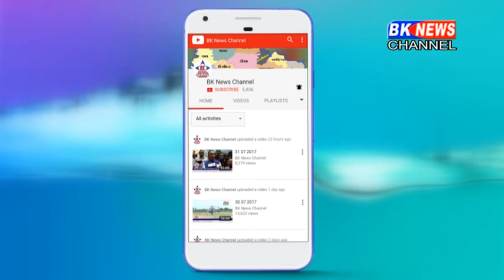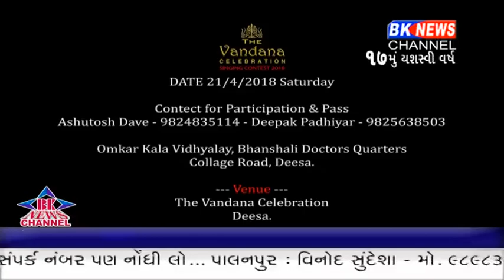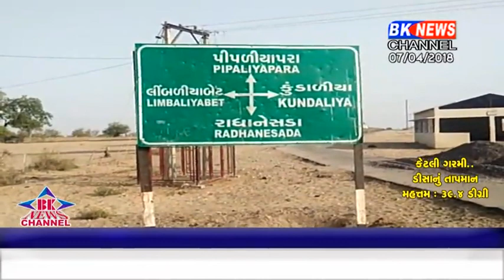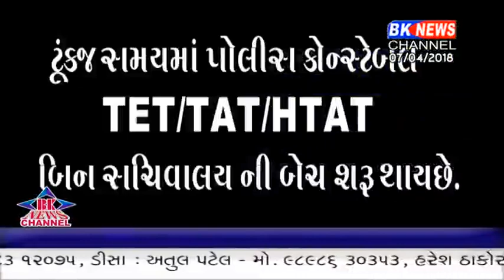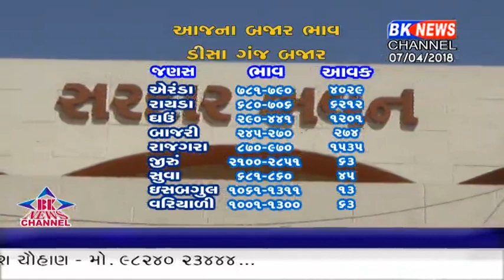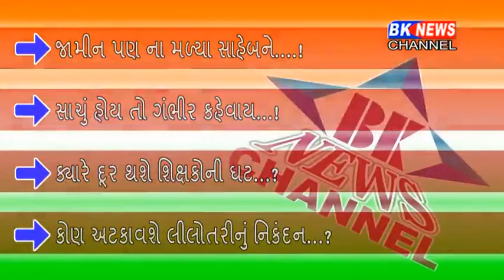07 04 2018